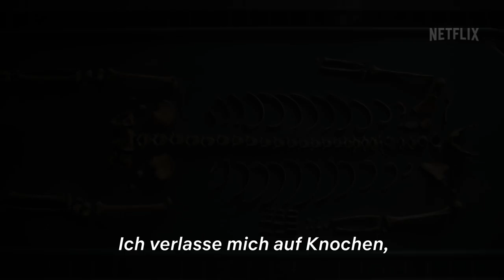The Alienist – Die Einkreisung | Offizieller Trailer | Netflix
Schaue dir jetzt den offiziellen Trailer zu The Alienist – Die Einkreisung an.

New York City, 1896 Eine ungewöhnliche und grausame Mordserie hält die Stadt in Atem.

Der frisch ernannte Polizeichef Theodore Roosevelt, der Kriminalpsychologe Dr. Laszlo Kreizler, der „New York Times“-Illustrator John Moore und Sara Howard, eine eigenwillige Sekretärin, die es sich zum Ziel gesetzt hat, die erste Polizeibeamtin der Stadt zu werden, wollen einen der ersten Serienmörder New Yorks zur Strecke bringen.

„The Alienist – Die Einkreisung“ basiert auf Caleb Carrs Bestseller. Die Hauptrollen spielen Luke Evans, Daniel Brühl, Dakota Fanning und Brian Geraghty.